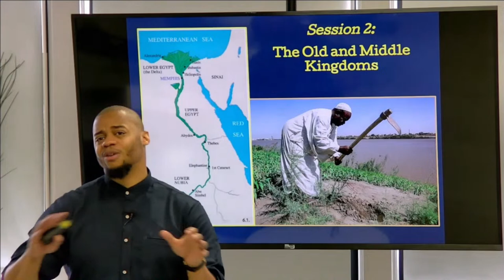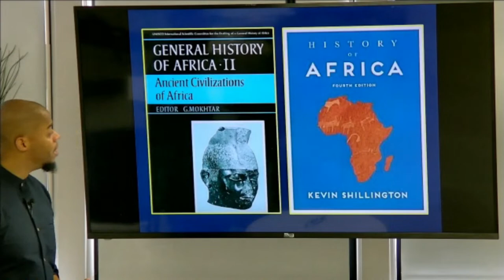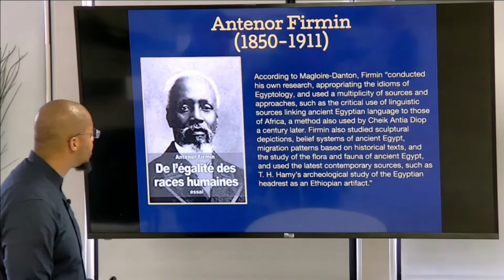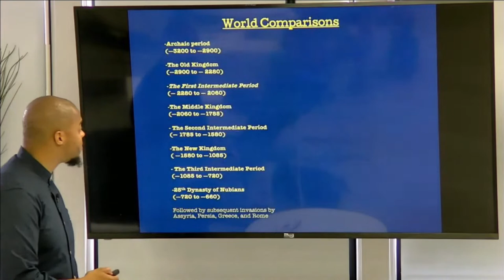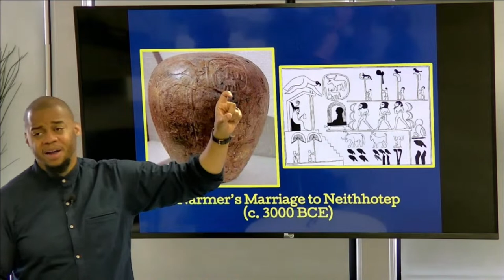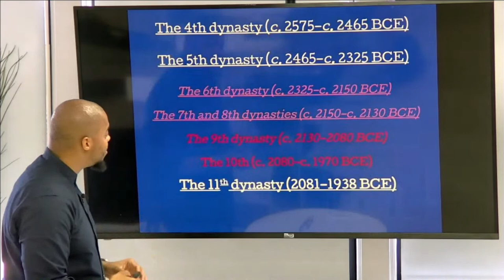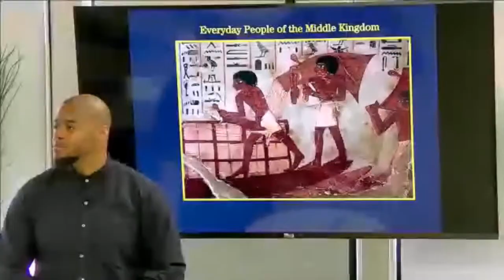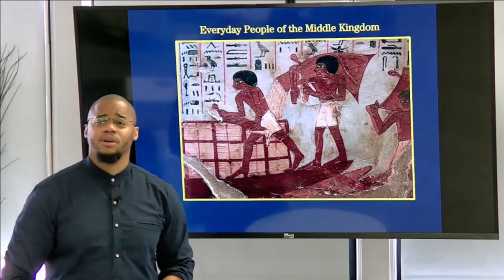What History Class Left Out: African History -10,000BCE to 711CE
What History Class Left Out:
African History -10,000BCE to 711CE